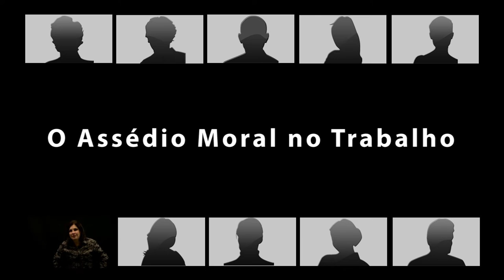5. O assédio moral no trabalho, com Ana Cristina Limongi-França